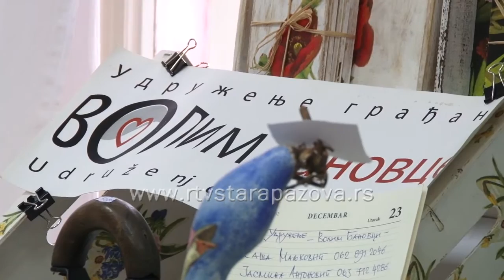Uskršnja izložba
Uskršnja izložba  u prostorijama Slovačkog narodnog doma u Staroj Pazovi koja će biti  otvorena do  petka 25. Marta, donosi razne ukrase, od šarenih jaja  preko medenjaka u susret ovom prazniku. Pored Pazovčanki, izlažu i žene iz Novih Banovaca a sutra se očekuju i Udruženje žena iz Golubinaca.